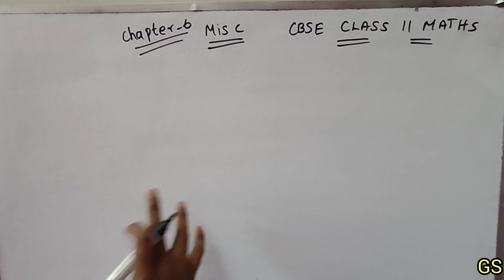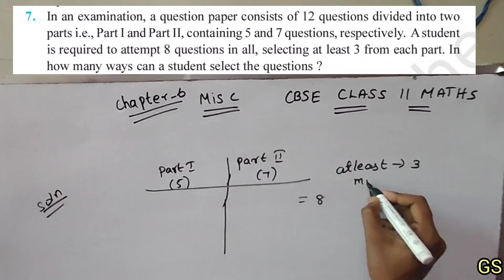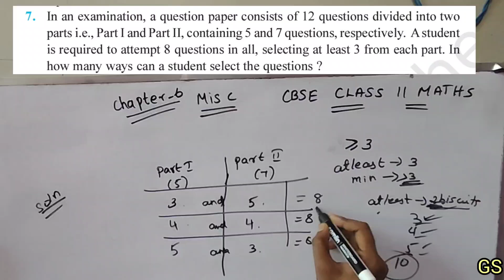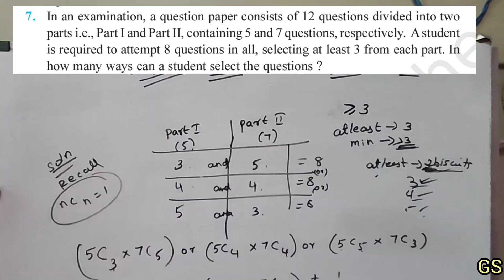Chapter 6 - Miscellaneous (Q.No 7) - Permutations & Combination-CBSE Class 11 Maths in Tamil - NCERT